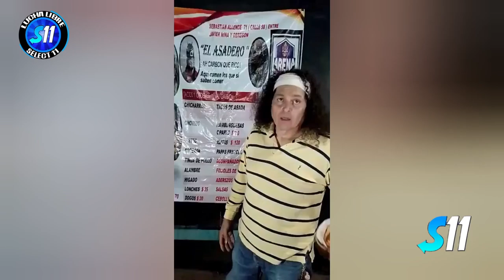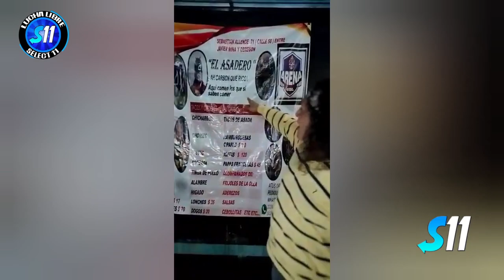Darko vs Darko ( Lucha Completa ) Mano a Mano Arena Roberto Paz Nwg